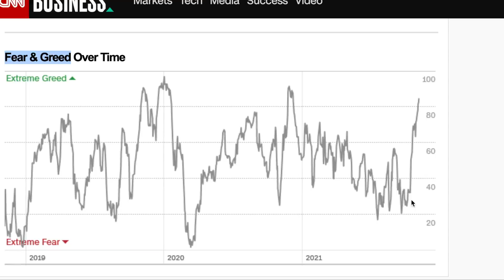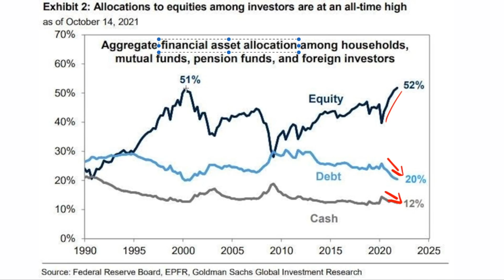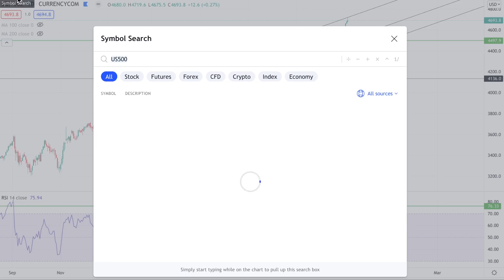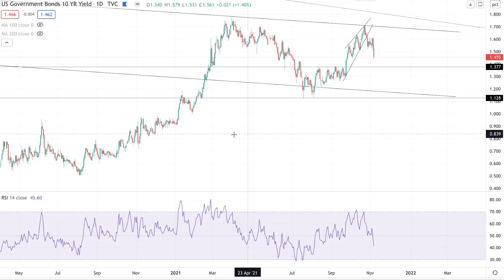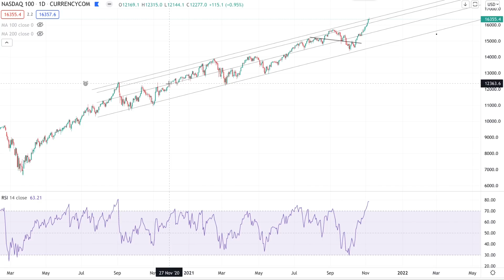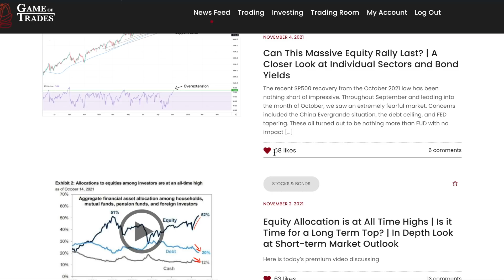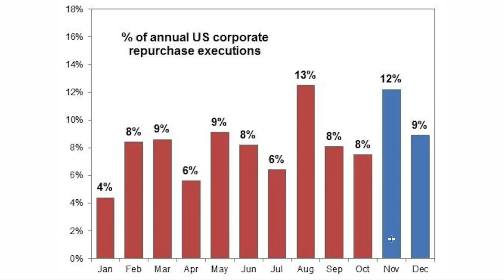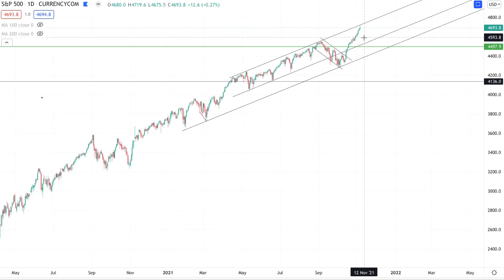Stock Market is About to Enter a Period of Major Price Instability | SP500 Danger Zone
00:00 Bull Run is NOT Done... But Close
02:20 Overextended and at Resistance
05:57 A Period of Major Price Instability is Coming.
08:45 Put/Call Ratio is at an Extreme...